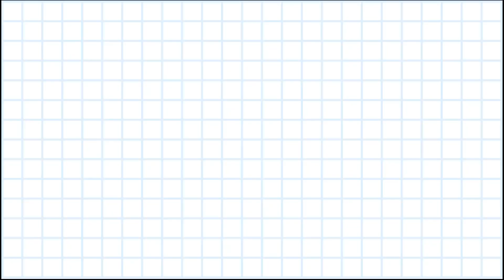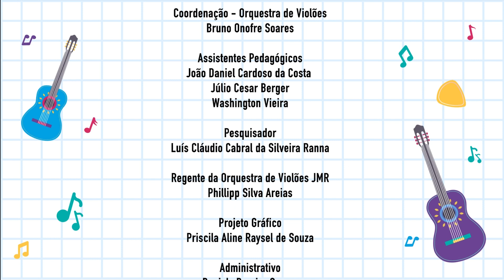In The End - Linkin Park - EEEFM José Pinto Coelho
O programa Orquestras de Violões nas Escolas da Rede Pública Estadual do Espírito Santo é uma iniciativa da Secretaria de Estado da Educação (SEDU) em parceria com a Faculdade de Música do Espírito Santo (FAMES) no âmbito da ação Música na Rede. Tem como objetivo ofertar o acesso à educação musical por meio de atividades extracurriculares de ensino coletivo abordando a educação musical através do ensino coletivo de violão e da prática de orquestra. Iniciado no ano de 2012, já foram implantadas 51 orquestras de violões escolares distribuídas em 43 municípios do Estado do Espírito Santo, atendendo a aproximadamente 1.280 alunos, anualmente. A partir de 2022, serão implantadas orquestras em mais 14 escolas, totalizando 65 orquestras escolares em mais de 50 municípios com a previsão de atendimento a mais de 4 mil alunos.